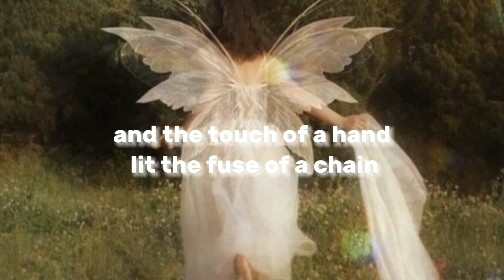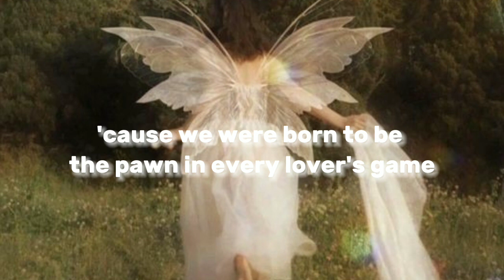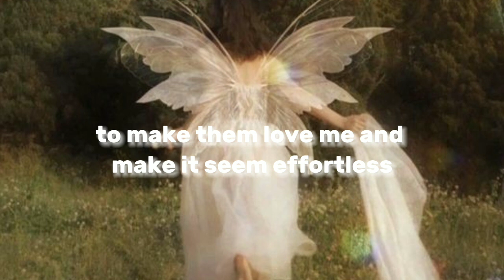Mastermind [lyrics] // Taylor Swift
(Lyrics)
Once upon a time, the planets and the fates and all the stars aligned
You and I ended up in the same room at the same time
And the touch of a hand lit the fuse
Of a chain reaction of countermoves
To assess the equation of you
Checkmate, I couldn't lose

What if I told you none of it was accidental
And the first night that you saw me, nothing was gonna stop me
I laid the groundwork and then just like clockwork
The dominoes cascaded in a line
What if I told you I'm a mastermind?
And now you're mine
It was all by design
'Cause I'm a mastermind

You see all the wisest women had to do it this way
'Cause we were born to be the pawn in every lover's game
If you fail to plan, you plan to fail
Strategy sets the scene for the tale
I'm the wind in our free-flowing sails
And the liquor in our cocktails

And the first night that you saw me, I knew I wanted your body
It was all my design

No one wanted to play with me as a little kid
So I've been scheming like a criminal ever since
To make them love me and make it seem effortless
This is the first time I've felt the need to confess
I'm only cryptic and Machiavellian 'cause I care

So I told you none of it was accidental
I laid the groundwork and then saw a wide smirk
On your face, you knew the entire time
You knew that I'm a mastermind
Yeah, all you did was smile